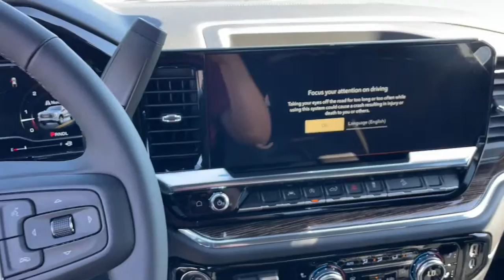2024 GMC Sierra_1500 Logan, Smithfield, Hyrum, Brigham City, Ogden G920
Summit White New 2024 GMC Sierra_1500 Elevation available in 1955 N. Main Street, Logan, Utah at Murdock Chevrolet Logan. Servicing the Logan, Smithfield, Hyrum, Brigham City, Ogden, UT area.

Murdock Chevrolet Logan
1955 N MAIN STREET

Summit White 2024 GMC Sierra 1500 Elevation 4WD 10-Speed Automatic EcoTec3 5.3L V8
3.42 Rear Axle Ratio|Auto-Locking Rear Differential|Wheels: 20 x 9 High Gloss Black Painted Aluminum|Front 40/20/40 Split-Bench Seat|Cloth Seat Trim|10-Way Power Driver Seat Adjuster w/Lumbar|High Capacity Suspension Package|Radio: Premium GMC Infotainment Audio System|SiriusXM w/360L|Color-Keyed Carpeting Floor Covering|120-Volt Interior Power Outlet|LED Cargo Area Lighting|Trailering Package|220 Amp Alternator|Electric Rear-Window Defogger|Deep-Tinted Glass|4-Way Manual Passenger Seat Adjuster|GMC Connected Access Capable|Power Front Windows w/Passenger Express Down|Power Rear Windows w/Express Down|Power Door Locks|Keyless Open & Start|Power Front Windows w/Driver Express Up/Down|Front Rubberized-Vinyl Floor Mats|Rear Rubberized-Vinyl Floor Mats|Push Button Start|Remote Vehicle Starter System|Hitch Guidance|Body Color Header w/Gloss Black Mesh Grille Bars|Heated Driver & Front Outboard Passenger Seating|120-Volt Bed Mounted Power Outlet|Manual Tilt-Wheel & Telescoping Steering Column|Wireless Apple CarPlay/Wireless Android Auto|Cloth Rear Seat w/Storage Package|Buckle to Drive|IntelliBeam Automatic High Beam On/Off|2 Type-C Charge-Only Rear USB Ports|2 Charge/Data USB Ports|OnStar & GMC Connected Services Capable|Following Distance Indicator|Forward Collision Alert|Lane Keep Assist w/Lane Departure Warning|Automatic Emergency Braking|Steering Wheel Audio Controls|Front Pedestrian Braking|6-Speaker Audio System Feature|Theft Deterrent System (Unauthorized Entry)|HD Rear Vision Camera|Front Frame-Mounted Black Recovery Hooks|Wi-Fi Hotspot Capable|Front Center Armrest w/Storage|Auto High-beam Headlights|Premium audio system: GMC Infotainment System|Emergency communication system: OnStar and GMC connected services capable|Satellite radio trial duration with new vehicle purchase (months): 3|Apple CarPlay/Android Auto|4-Wheel Disc Brakes|6 Speakers|Air Conditioning|Electronic Stability Control|Navigation System|Tachometer|Voltmeter|ABS brakes|AM/FM radio|Alloy wheels|Automatic temperature control|Brake assist|Bumpers: body-color|Delay-off headlights|Driver door bin|Driver vanity mirror|Dual front impact airbags|Dual front side impact airbags|Front anti-roll bar|Front dual zone A/C|Front fog lights|Front reading lights|Front wheel independent suspension|Fully automatic headlights|Genuine wood dashboard insert|Heated door mirrors|Heated front seats|Heated steering wheel|Illuminated entry|Low tire pressure warning|Occupant sensing airbag|Outside temperature display|Overhead airbag|Overhead console|Panic alarm|Passenger door bin|Passenger vanity mirror|Power door mirrors|Power driver seat|Power steering|Power windows|Radio data system|Rear reading lights|Rear seat center armrest|Rear step bumper|Rear window defroster|Remote keyless entry|Security system|Speed control|Speed-sensing steering|Split folding rear seat|Steering wheel mounted audio controls|Telescoping steering wheel|Tilt steering wheel|Traction control|Trip computer|Variably intermittent wipers|Compass